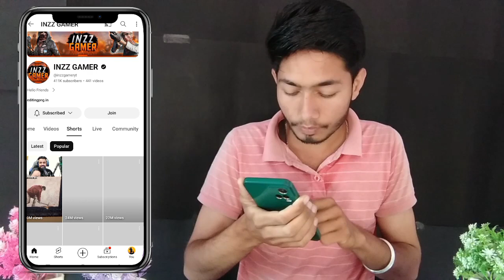😱 1-1 मिनट के video 📸 से लाखों कमाओ✅(No copyright , copy paste ) best YouTube channel ideas💡 2024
😱 दूसरो की 5 video डालो और लाखों कमाओ✅(No copyright , copy paste ) best YouTube channel ideas💡 2024

your questions-
how to make money on youtube without making
videos
make money online
YouTube se Paisa kaise kmaye
Fruits video Kaise banaye
Funny video Kaise banaye
Hong Kong ki video Kaise banaye
YouTube collab kaise use Kare
YouTube letest update
mobile se animation video kaise banaye
bina face dekhe video kaise banaye
2024 best YouTube channel ideas
channel ideas
Fat cat wearing clothed video kaise banaye

• how to make reaction videos on android
• how to make reaction videos on iphone
• how to make reaction videos on imovie
• how to make a reaction video
•reaction video ke liye video clip kahan se laen
•reaction video ke liye no copyright video clip
copy paste gaming video on youtube and earn money